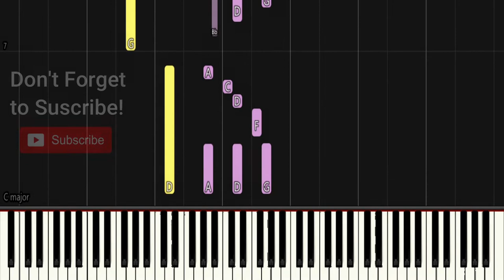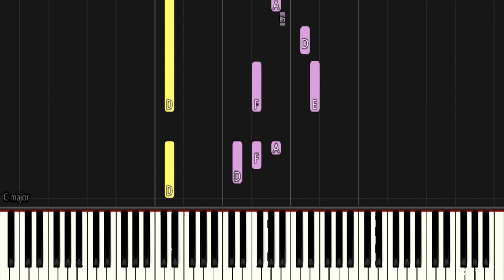Lee - Rain (Lofi Type Beat) | Piano tutorial Medium | Cover by Moussetime | Short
Since it is an arrangement for piano, the video may have some differences from the original song. For more pleasure, you can use headphones. 🎶

Original song link:
(FREE) Lo-fi Type Beat - Rain

Davivienda, Daviplata, Banco Davivienda, Davivienda en linea, Davivienda virtual, Puntos Davivienda, Cuanta de ahorros Davivienda, Credito Davivienda, Tarjeta de credito davivienda
alka seltzer dolor de cabeza, precio de alka seltzer, alka seltzer para embarazadas, alka seltzer sirve para la diarrea, tipos de alka seltzer, alka seltzer morado, alka seltzer para dolor de estomago
bancolombia, Banco bancolombia, bancolombia en linea, bancolombia virtual, Puntos bancolombia, Cuanta de ahorros bancolombia, Credito bancolombia, Tarjeta de credito bancolombia
el corral domicilios, el corral hamburguesas, hamburguesas el corral domicilios, hamburguesas el corral precios, hamburguesas el corral teléfono, teléfono domicilios el corral, el corral precios